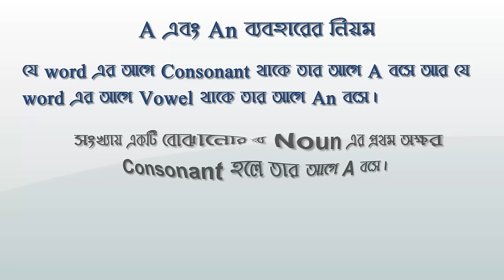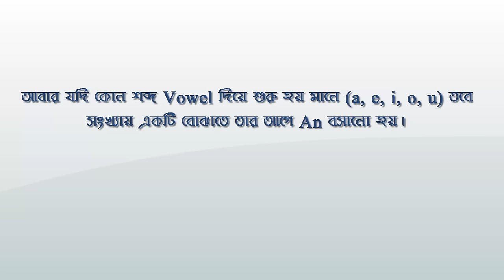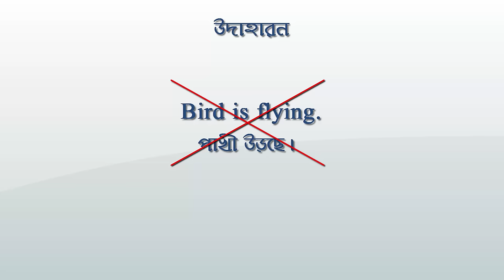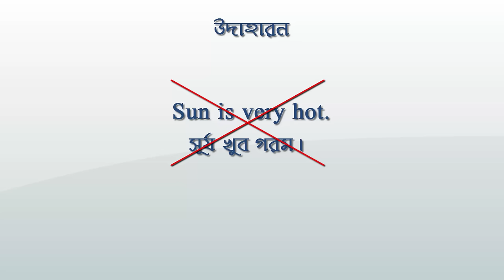A, An এর সঠিক ব্যবহার || Correct use of A, An || এবার A আর An কে আপনার গোলাম বানিয়ে নিন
Adjective এর সংক্ষিপ্ত রূপকে Article বলে। Articles are used before Noun. মানে Article Noun এর আগে ব্যবহার করা হয়।

ইংরেজিতে A, An এবং The হল Article

Article আবার দুই ধরনের হয়।
একটা হল Indefinite Article
আর একটা হল Definite Article

A আর An হল Indefinite (অনির্দিষ্ট) Article
কারন এগুলি কোন অনির্দিষ্ট প্রাণী বা বস্তুকে বোঝায়।
যেমন –
A boy
An apple

এই A বা An ব্যবহার করে নির্দিষ্ট কোন ছেলে বা আপেলকে বোঝানো হয়নি, এর দ্বারা যেকোন ছেলে বা যেকোন আপেলকে বোঝানো হয়েছে।

ঠিক তেমনি The হল Definite (নির্দিষ্ট) Article
কারন যখন The ব্যবহার করা হয়
যেমন
The boy
The apple
তখন নির্দিষ্ট কোন ছেলে বা আপেলকে নির্দিষ্ট করে বোঝানো হয়।